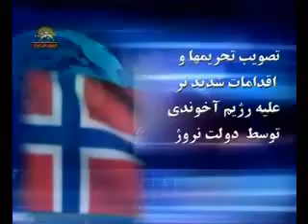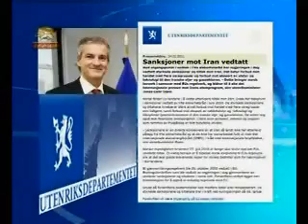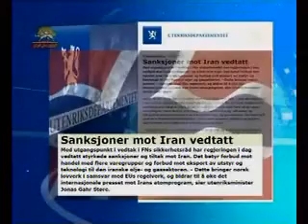اقدامات شديدتر عليه رژيم توسط دولت نروژ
تصويب تحريم هاواقدامات شديدتر عليه رژيم آخوندي توسط دولت نروژ
ازسيماي آزادي تلويزيون ملي ايران 25دي1389